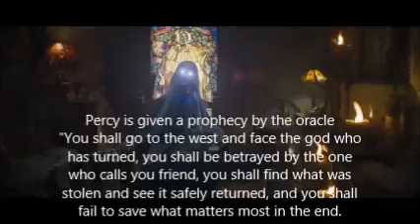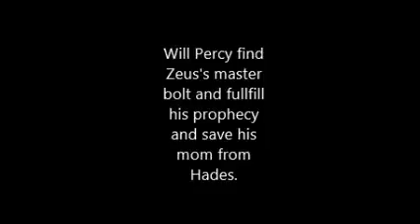Landon and Myles Percy Book Trailer